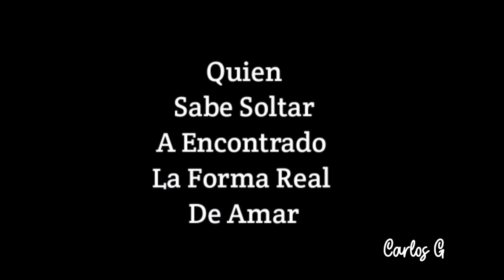DEJA QUE SE VAYA, Aprende a soltar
Deja que se vaya, termina de tajo. Las relaciones con ex anteriires y evitate malos entendidos